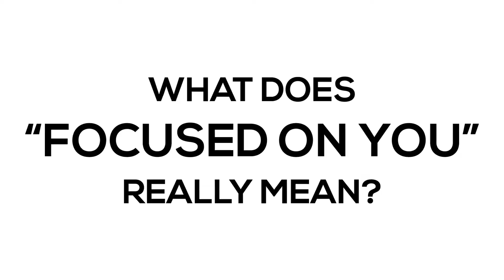Greensboro Urban Ministry Food Drive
At Peters Auto Mall in High Point we like to support our local food banks and charities. We encourage other local businesses to do the same and help these valuable community resources.

We recently organized a food drive for the Greensboro Urban Food Ministry and would like to thank the local businesses which helped on that drive including Luigi from Napoli's Pizza in High Point.